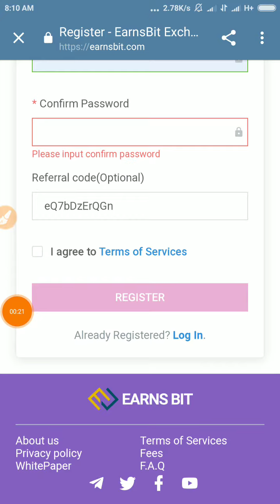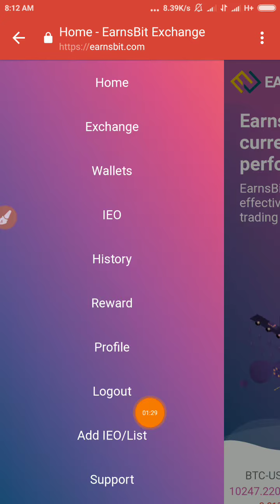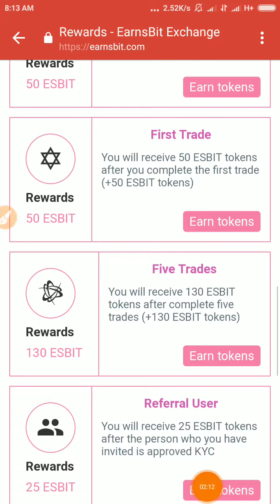Join and get $25 free.Don't miss everyone.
এখানে জয়েন করে সবাই $25 ফ্রিতে নিতে পারবেন। Excenge করতে কোথাও যেতে হবে না। এটাই Excenger Site. EarbBits Excenge.

সবাইকে আমার চ্যানেলটি ভিজিট করার রিকুয়েস্ট করছি। আমার চ্যনেলে অনেক গুলো অার্নিং সাইটের ভিডিও আছে যেগুলো আপনাদের উপকারে আসবে।
ভিডিওটি সম্পুর্ন দেখবেন এবং আমার চ্যানেলের সাথেই থাকবেন।
My channel has videos of many earning sites that will benefit you.
 Watch the video completely and stay with my channel.
 👏please
👉🏼 🔔Heet the bell batton
👉🏼👍  Like this vdio
👉🏼 Coments this vedio. ✍ And
👉🏼Shere this vedio